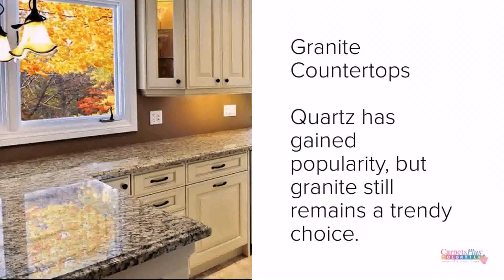Kitchen Tiles Design Philippines